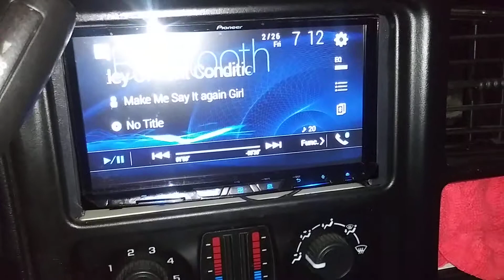tuned the eq